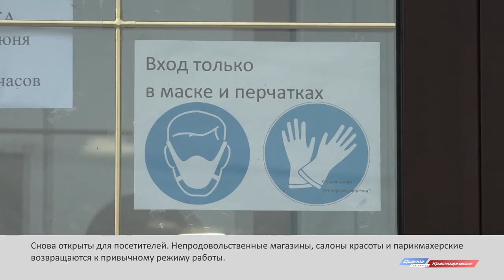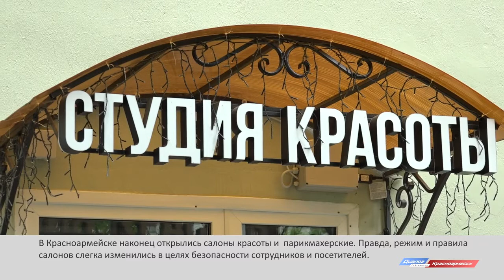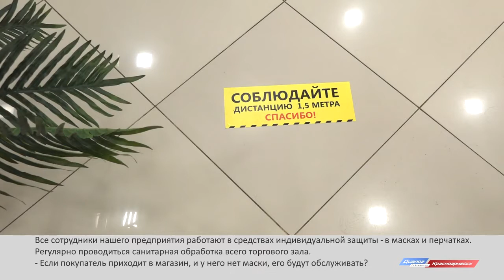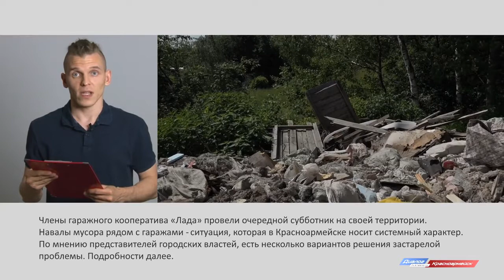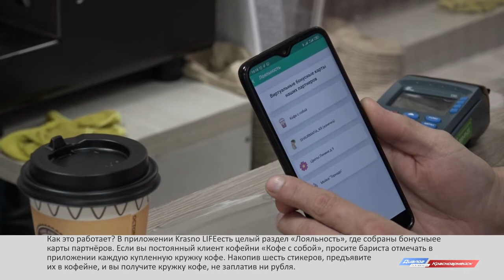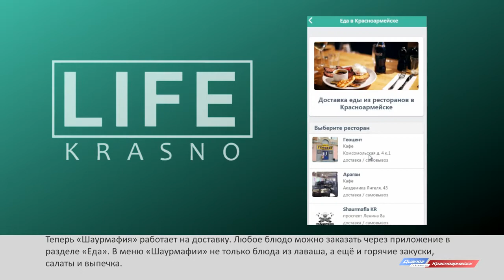Новости Красноармейского ТВ от 15.06.2020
Большинство мероприятий и акций прошли в онлайн-формате. Как в этом году Красноармейск отметил День России.

Какие перспективы у недостроя? Министр строительного комплекса Московской области посетил Красноармейск.

Снова открыты для посетителей. Непродовольственные магазины, салоны красоты и парикмахерские возвращаются к привычному режиму работы.